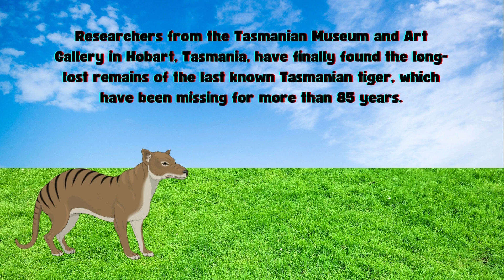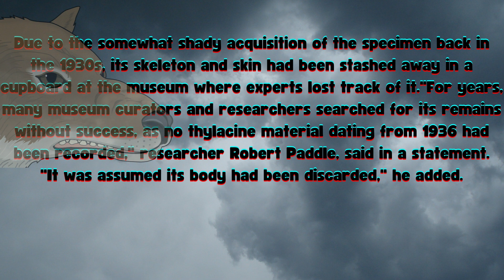Tasmanian Tiger LAST REMAINS FOUND!!! | World Extinction News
The Last remains of the Tasmanian tiger were found in a cupboard

Welcome to World Extinction News Ep1